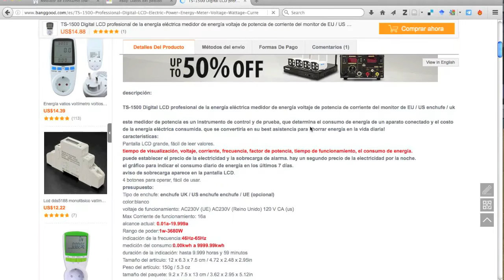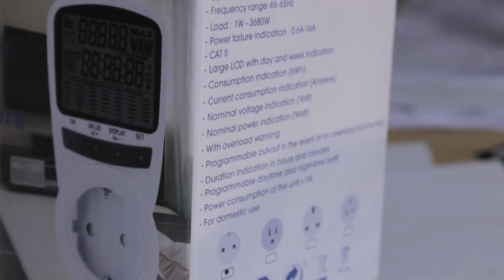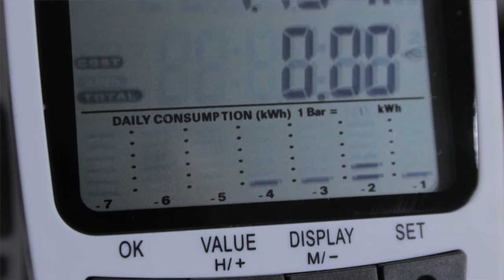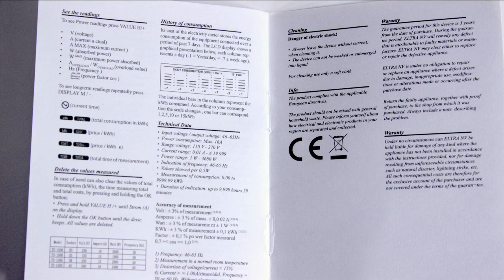FLOUREON TS 1500 - Medidor potencia - Apertura, pretest y manual de uso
Apertura y primeras impresiones del medidor de potencia (tensión, corriente, frecuencia, coseno de phi...) TS 1500 de la marca Floureon.

Al final del vídeo incluyo las fotografías del MANUAL DE USO y CARACTERÍSTICAS TÉCNICAS!

A la venta en ebay, amazon, banggood... Yo lo compré en ebay por 11,5€

Si tenéis alguna pregunta sobre él o deseáis que haga un análisis de uso profundo, ponedlo en los comentarios y os preparo otro vídeo con el análisis :) ¡Gracias por vuestros LIKES!

¡Abrazos!

⏰ MARCAS DE TIEMPO:
0:00 - Bienvenida y presentación.
1:20 - Dónde comprarlo y precio.
2:05 - Unboxing (desempaquetado).
2:30 - Review.
6:42 - Manual/guía de uso (user guide).